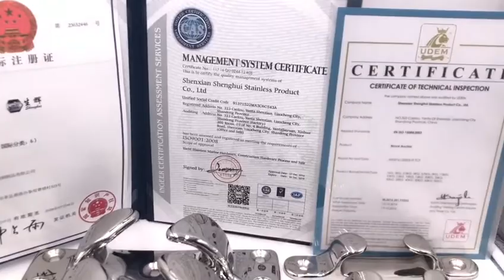shenghui made aisi 316 ss bow chocks Fairlead Boat Dock Mooring Line Cleat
Made from cast 316 marine grade stainless steel
Mirror polished finish
Easy Mounting